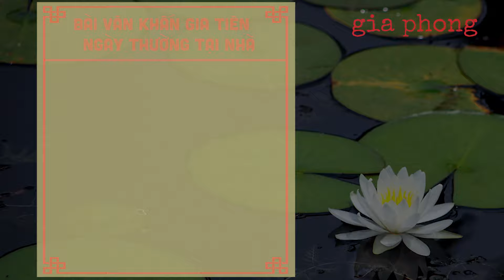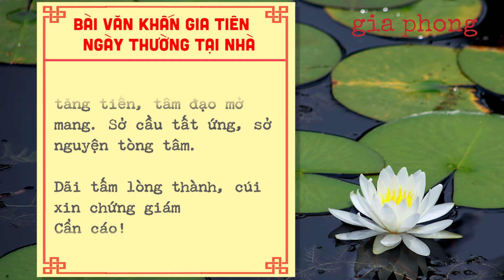BÀI VĂN KHẤN GIA TIÊN NGÀY THƯỜNG TẠI NHÀ - Gia Phong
Đây là bài văn khấn gia tiền thường ngày tại nhà!